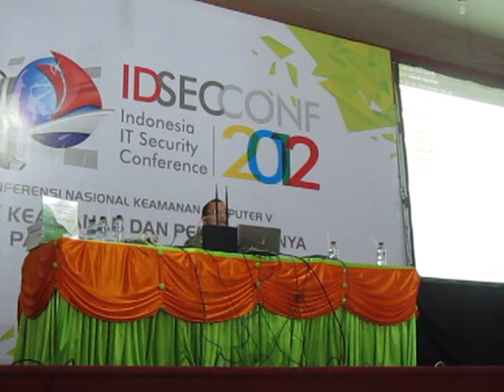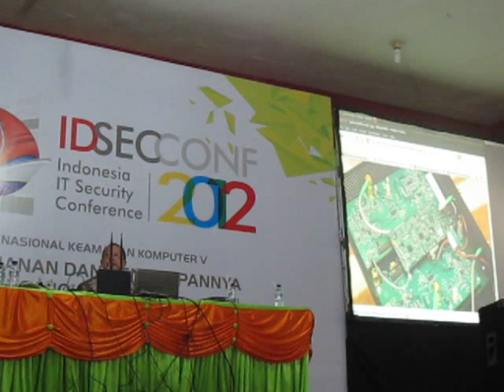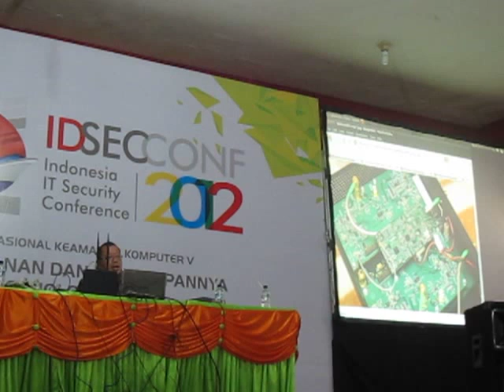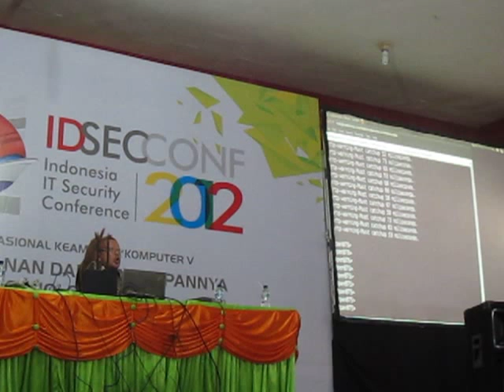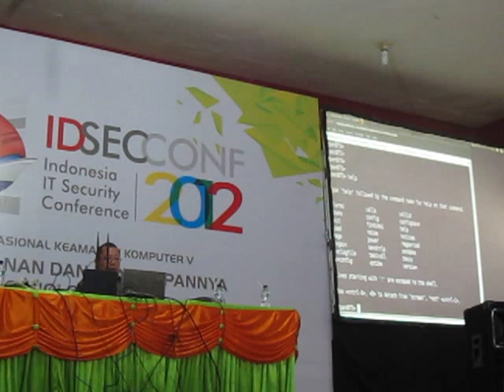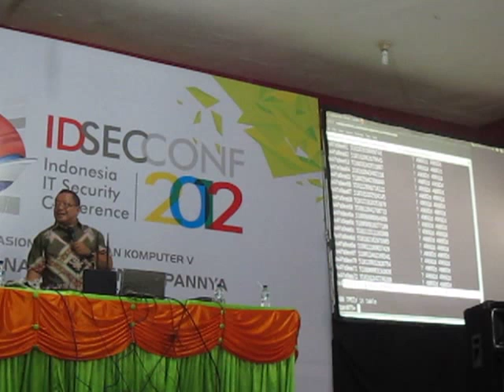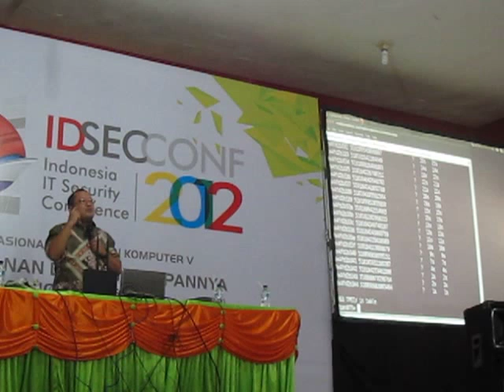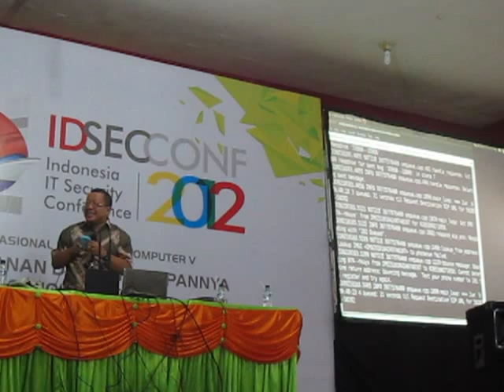Onno W Purbo - "OpenBTS untuk Negeri, Operator dan Anda" (1/6) - IDSECCONF 2012